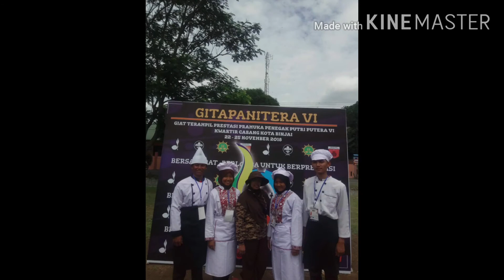PRMUKA SMK N 2 BINJAI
Prakada
Aswangga Adibrata Andaka